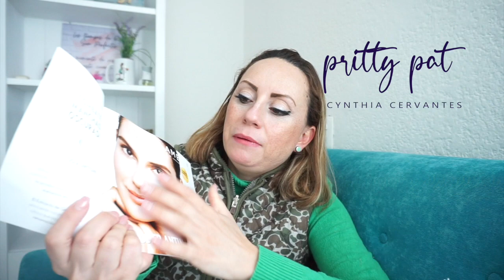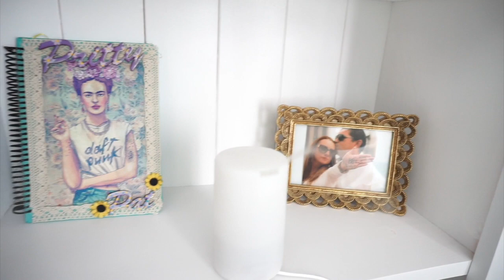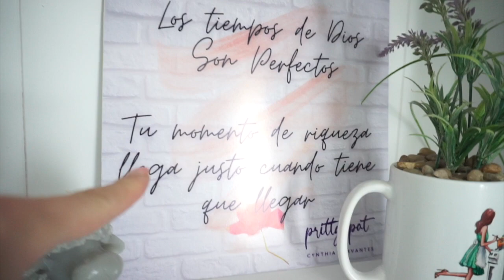UNBUXING ORIFLAME C03 2022/PrittyPat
Te va a encantar lo que pedi, fue poquito pero bendito jaja amo

UNETE A MI CANAL DE TELEGRAM para tener acceso a videos exclusivos y capacitación gratuita